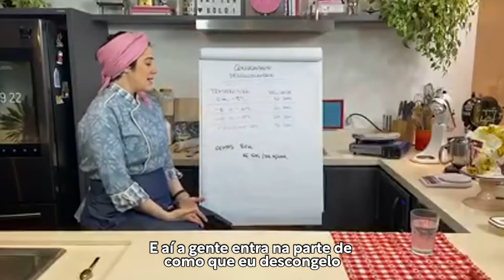FORMA CORRETA DE DESCONGELAR PRODUTOS